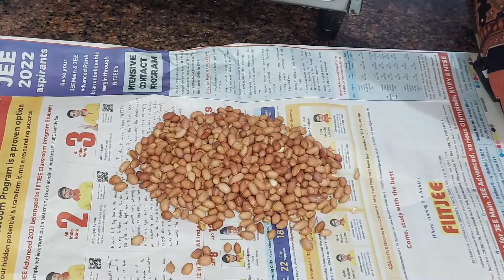వేరుసెనగ ఉండలు / చిక్కిలు | Peanut Chikki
Hi 👋 Hello Namastay 🙏 Hope everyone are fine...

Today's Recipe is peanut chikki very simple and easy process with few ingredients.